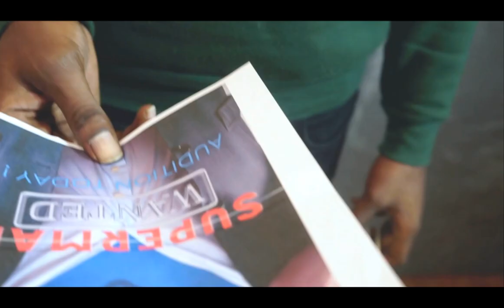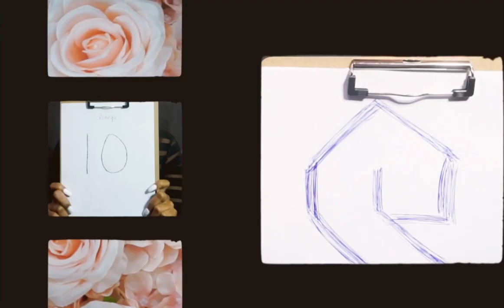Teresa Taylor - SOS official music video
Add me on instagram @TeresaTaylormusic
video production by : Cleo villas
Brands advertised :" Goated" hoodie- @Dirtbomb Clothing,  " love your...hoodie"-@Philosotees clothing, Empath candle"- Taylorheartcandles.com